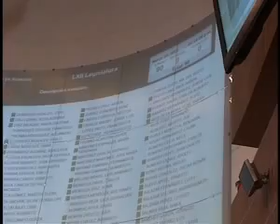Cámara de Senadores 20 de marzo de 2013